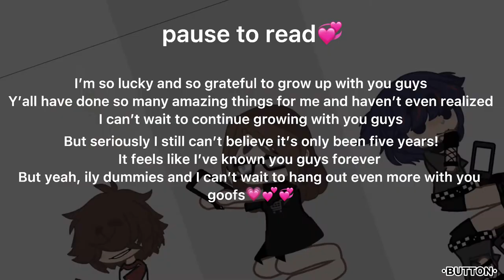Gift for my irl besties💞💕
Alien, sorry for not using ur oc, I forgot 🥲
\/ Audio source \/
My pronouns: She/they/he/bun/bunself
Clementine’s pronouns: He/they
Alien’s pronouns: They/he/she